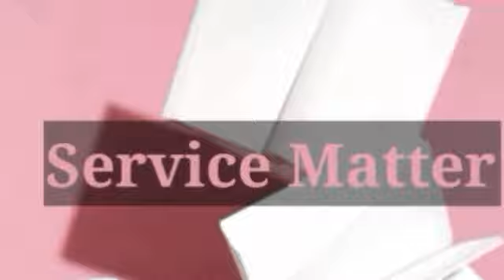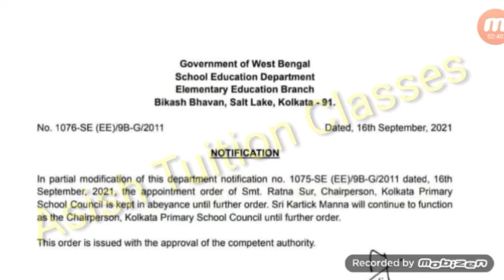Notification : বিকাশ ভবন থেকে জারি হল গুরুত্বপূর্ণ নোটিফিকেশন